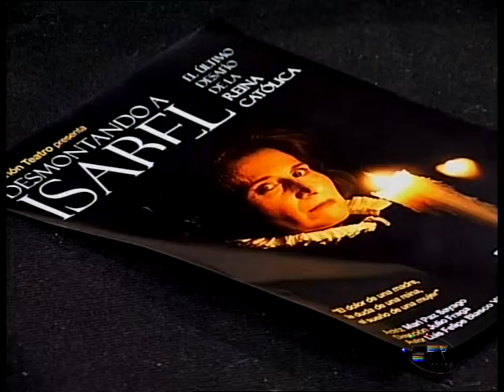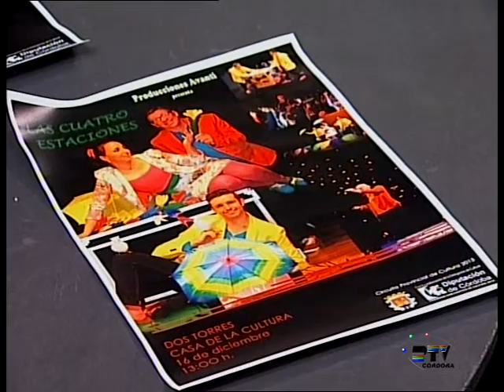Entrevista Manuel Torres Alcalde de Dos Torres